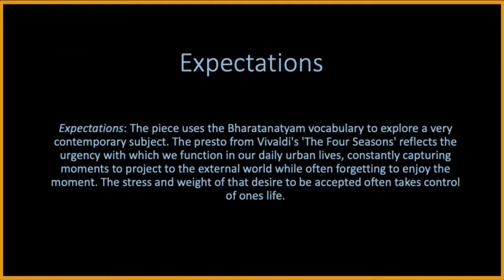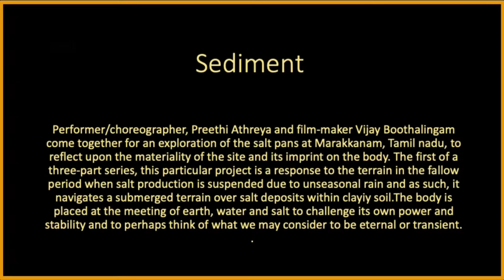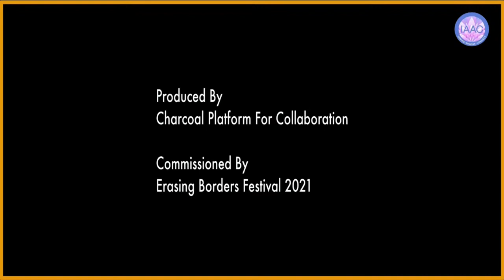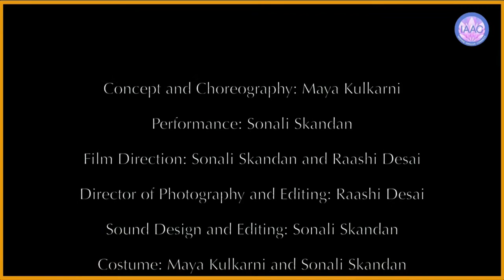Erasing Borders Dance Festival 2021 - Day 1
ERASING BORDERS DANCE FESTIVAL 2021

Catch the spellbinding, experimental and out of the box performances by Rukmini Vijayakumar, Preethi Athreya and Sonali Skandan on Day 1 of the Erasing Borders Dance Festival. We are also honored to have Padma Bhushan Kumudini Lakhia, Kathak's living luminaries, join us for a panel discussion with the artists. We also have Manipuri and Kalbeliya workshops on Sat-Sun Sep 25-26.